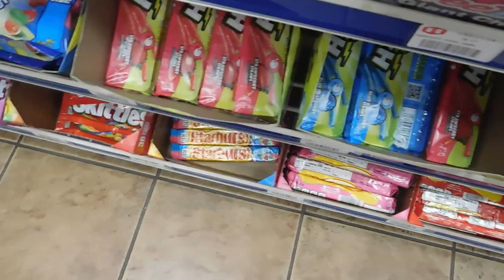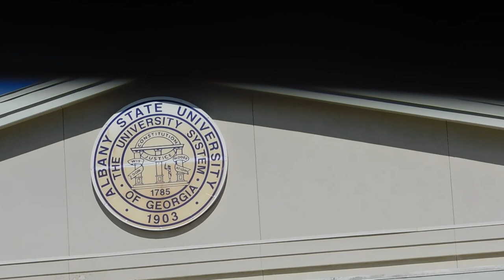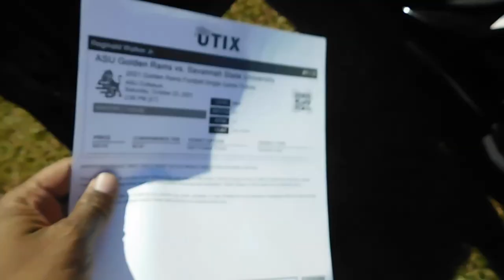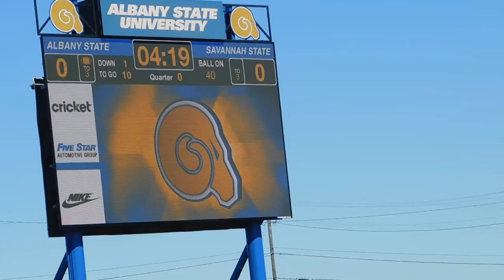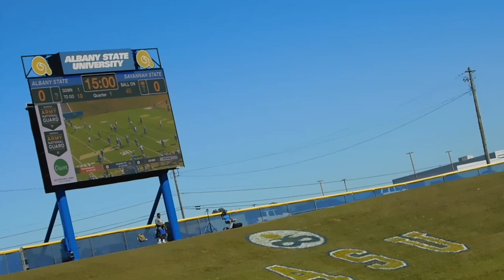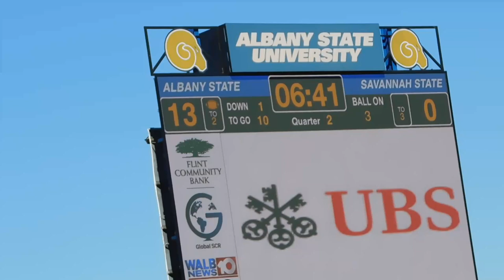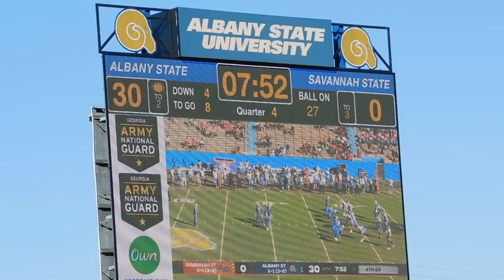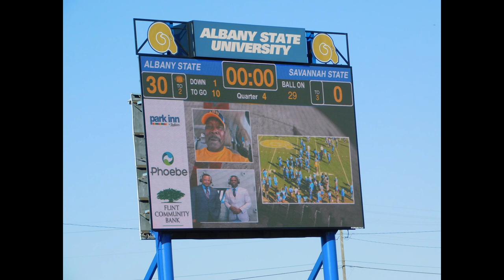VLOG│ALBANY STATE VS SAVANNAH STATE FOOTBALL GAME│IT GETS UGLY LOL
On this episode, Reggie and Chabrinee' take a trip to Albany, GA for the football game of both of their alumni - Albany State University Golden Rams and Savannah State University Tigers! Somebody's team loses badly lol! Hope you all enjoy! We love y'all! God bless!

$LEGACYIncLLC